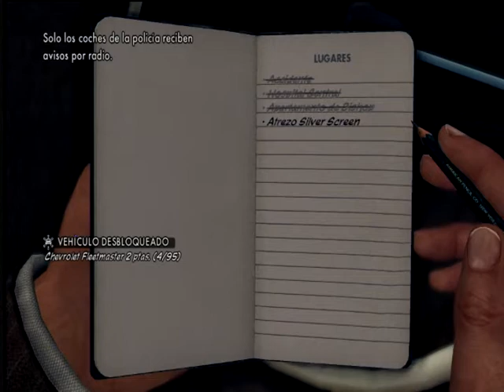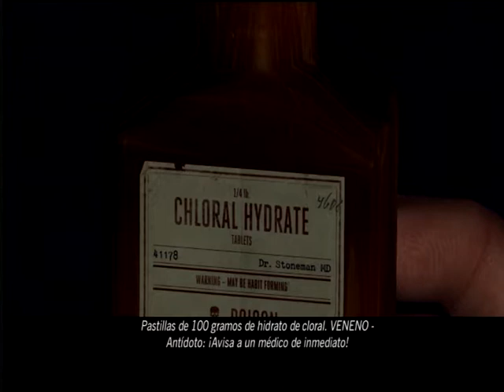GAMEPLAY ( L.A NOIRE ) JUGANDO PART 22 THE FALLEN IDOL 5.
GAMEPLAY L.A NOIRE JUGANDO SUBTITULOS ESPANOL